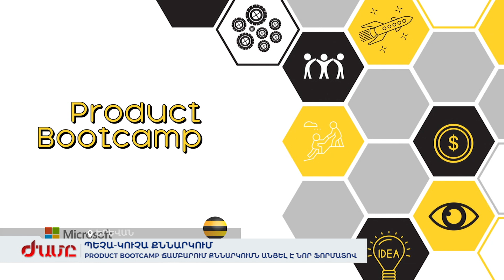Պեչա-Կուչա. Prodact bootcamp ճամբարում քննարկումն անցել է նոր ֆորմատով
Փորձագետները ներկայացրել են տեխնո-ոլորտի ապագան: